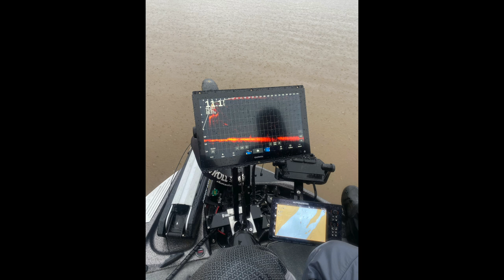Red River Crappie Fishing Crappie Masters Elite Series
Red River for Crappie  Fishing.  The Crappie Masters Elite Series starts here!